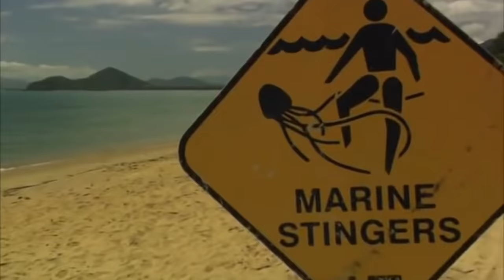World's Deadliest Ocean Animals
Worlds Deadliest Ocean Animals
The ocean is full of animals. In fact, it’s believed that there are more animal species in the ocean
compared to that on land. While most of these animals are benign, some of them can be out right
deadly. No sharks on this list, they would be too obvious, but check out the creature on number one, the
unlikeliest deadly animal on this list. Here are 10 of the world’s deadliest ocean creatures.

Number 10. The Lionfish
Lionfishes might look beautiful, but don’t let its looks fool you. The very things that make this fish one of
the most majestic fish in the ocean are also the same things that make them very dangerous. The
lionfish is named because of the massive array of spines that it has all over its body, which resembles a
lion’s mane. These spines won’t kill you, but they do contain venom so painful it is said to make you wish
you were dead.
These fish are very wary of humans, so there is little to no danger of a lionfish actively pursuing and
poking a diver with one of its spines, these prickly appendages are mainly used for defense against
predators. But if you find yourself diving in the Caribbean or Eastern Atlantic which is where lionfishes
are found, I still advise you to treat the lionfish with the utmost caution, and admire these beautiful
white-striped creatures from a distance.

Number 9. The Cone Snail
When thinking about the most dangerous sea creatures, snails are would be unlikely candidates. And
that’s why number nine on our list might come to you as a surprise; It’s the lowly cone snail. Cone snails
are only 10-15cm long and look quite innocent, but a single drop of their venom is said to be enough to
kill 20 men.
If you are an enthusiastic shell collector, we recommend you handle these fellows with care. Cone snails,
for reasons that are quite obvious, aren’t active and aggressive hunters of prey but rather harpoon their
prey with hollow teeth and inject lethal venom through.
Cone snails can be found in the deep reef waters all the way from the Indian and Pacific oceans to the
Caribbean and Red seas and also along the coast of Florida, but the ones residing in the Indo-Pacific
region tend to have more harmful toxin than others. Do not try your luck anywhere with these creatures
though, they aren’t called “cigarette snails” for nothing. Why you might ask? Well, their venom is so
toxic that once stung, a person only has time to smoke a single cigarette before he or she eventually
dies.

Number 8. The Stingray
Although the chances of you being stung by a stingray is next to nothing, they still deserve to be called
one of the deadliest animals in the ocean. A stingray’s tail is long, thin, and tapered, much like a whip. At

the end of the tail are one or more barbed spines covered by a sheath. Each spine contains venom, and
the stingray’s tail can pack a powerful, incredibly painful sting.
When stung by a stingray, you’ll feel immediate, severe pain at the wound site. If the barb has
punctured your throat, neck, abdomen, or chest, or has pierced completely through part of your body,
seek emergency medical attention immediately. Otherwise, what happened to Steve Irwin might
happen to you.
Stingrays don’t actually hunt for divers and swimmers. You will be stung by a stingray only if you step on
it and it will defend itself by using its sting, which is quite likely since stingrays prefer to lie half buried at
the bottom of the ocean. So, when diving in stingray country, watch your step since the venom of these
creatures is extremely painful and some stingray species can be fatal to humans.

Number 7. The Stonefish
The next predator on our list has a camouflage so effective, you wouldn’t be able to see it even if it was
two inches away from your nose, or your toes more than likely. A fact that only adds its deadliness
because it already has one of the most toxic naturally occurring poisons in nature.
The stonefish is the proud owner of the title the most venomous fish in the world. These creatures
might not be the biggest fish in the ocean, only growing a few inches long, but they are a living proof of
the fact that you don’t have to be huge in order to be a threat.
The venom of a stonefish can cause excruciating pain and temporary paralysis, already a lethal
combination especially if you are diving, miles away from the nearest help. It can also cause
instantaneous heart failure if you’re unlucky.